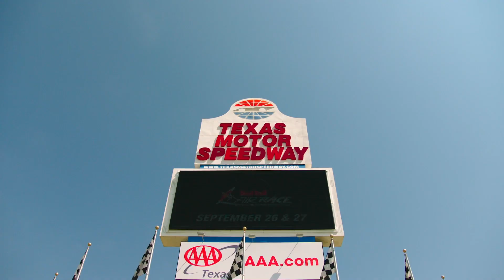Matt Hall grabs another second placing in Dallas / Fort Worth air race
Australian pilot Matt Hall finished a gallant second behind Brit Paul Bonhomme in the Red Bull Air Race at the Texas Motor Speedway in Dallas / Fort Worth. The race was the seventh of 8 on the 2015 RBAR calendar.